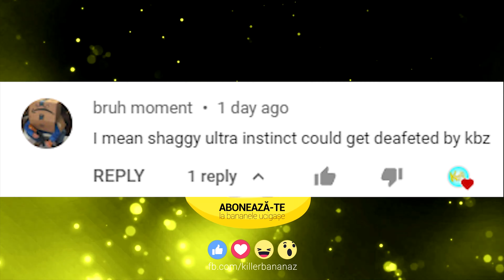TOP DRAGONI DIN ANIMEURI!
Azi vorbim despre cativa dragoni din animeuri.
BITCOIN: 144VTKZTFnRFHHHzePXiUB5fc41UthwVZQ
💻 Componente PC:
RAM: Memorie HyperX FURY Black 8GB, DDR3
Procesor: Intel® Core™ i5
Placa video: GeForce® GTX 1060 3GB GDDR5
Placa de baza: Placa de baza ACER H81H3-AD DDR3
SSD: ADATA 120GB
HDD: HDD Seagate BarraCuda 500GB
Sursa: Floston FL500 Extra, 500W
Carcasa: Floston Turbo Red, 2x ventilatoare LED Red
Sistem operare: Windows 10 Home 10 64-bit
Scaun: Dr.Shield Air Force, King Size
Camera Stream: Logitech C922 HD Pro Stream HD 1080p
Microfon: AT2020USB+
Monitor: LED IPS Dell 24", Full HD
Tastatura: Razer BlackWidow 2019
Mouse: Logitech G102 Lightsync, 8000 dpi
BO$$: Exotic-Vlad
ATENTIE!
Donatiile sunt nereturnabile! Asta nu o spun eu, ci o spune chiar YouTube/Tipee in momentul in care faci donatia.
Daca ai chirie de platit/mancare de luat/plati de facut gandeste-te de 7 ori inainte de a dona. Doneaza doar banii de care nu ai nevoie (sau dupa parerea mea fa-ti un cont in banca special pentru donatii si ia doar din acela in momentul in care se aduna acolo. Eu de exemplu au un cont special in care bugetez un procent din tot ceea ce fac, iar acel procent se duce catre donatii, yep I know educatie financiara).
Nu dona cu cardul parintilor/prietenilor/familiei fara acordul lor. Nu-ti pune apropiatii intr-o situatie nasoala!
Va zic lucrurile astea nu pentru ca fac eu din YouTube milioane de $, ci pentru ca orice refund inseamna pentru mine un risc de a lua teapa. Au fost in trecut multe tepe pe YouTube cu bani returnati si chiar nu vreau sa ma risc in nici un fel. Prefer asadar ca orice donatie aici sa fie permanenta.

F.A.Q.:
Hi, bine ai venit pe canalul meu de YouTube!
Ma numesc Sorin Voiculescu, am 2̶8̶ ̶d̶e̶ ̶a̶n̶i̶(19) si fac YouTube for fun de ani buni. Am avut mai multe canale de YouTube de-a lungul timpului, e posibil sa ma mai fi intalnit in trecut pe aici. Locuiesc in Iasi.

De ce ai ales numele asta pentru canal?
Killer e numele PC-ului meu vechi, iar Bananaz idk, cred ca datorita faptului ca oricui ii plac bananele :)) Initial am inceput canalul cu fratemiu, dar acum am ramas doar eu, de aici si Bananaz. (Foarte important Bananaz se scrie cu Z, nu cu S)

De cand faci Youtube?
Sa zicem ca oficial din 2012 cu canalul vechi, acest canal a fost creat in 2019.

Ce gasesc pe acest canal?
Clipuri despre animeuri/filme/seriale, dar si vlogs and other stuff, plus live-urile, nu uitati de live-uri.

Unde lucrezi?
Lucrez ca Freelancer, ma ocup de content writing, iar asta imi permite ca timp sa pot face si YouTube ca Side Hustle.

Ce carti recomanzi?
Vezi contul de GoodReads de mai sus, am acolo multe carti de 5 stele.

Ce filme/seriale/desene/animeuri recomanzi?
Te poti uita pe imdb top 250, cele de acolo mi-au placut mult. Mai poti verifica si Myanime list (ai linkuri mai sus)